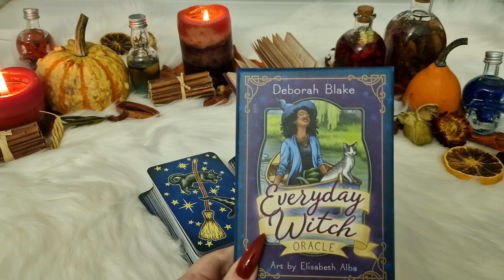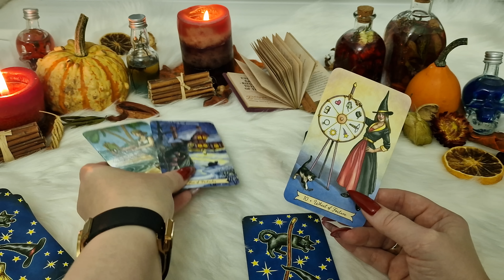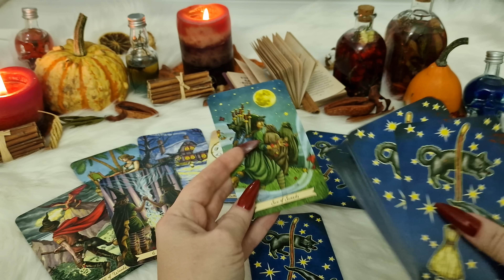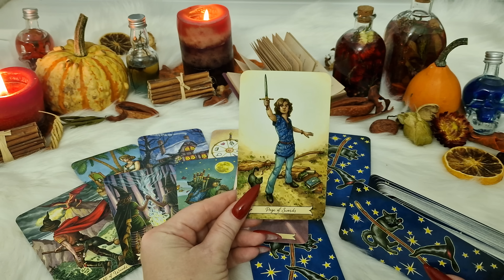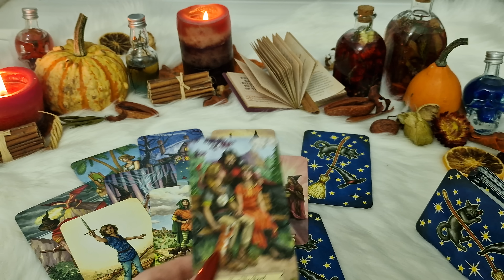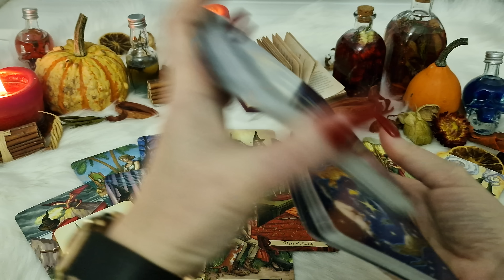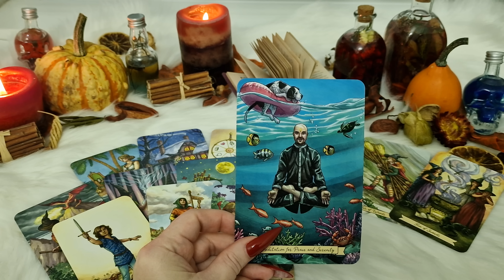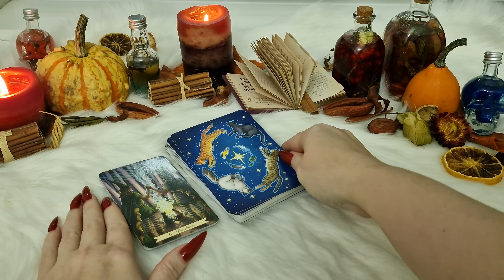ВЕСЫ.Таро-прогноз от Евы Лехцер с 1 по 6 ноября 2022 года.Timeless In-Depth Tarot Reading